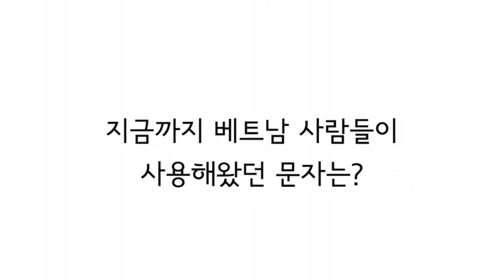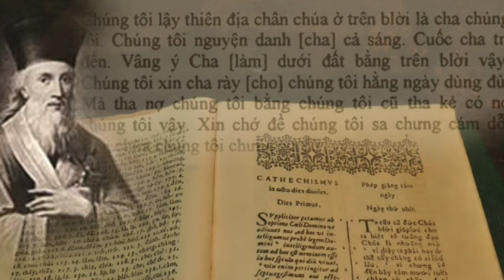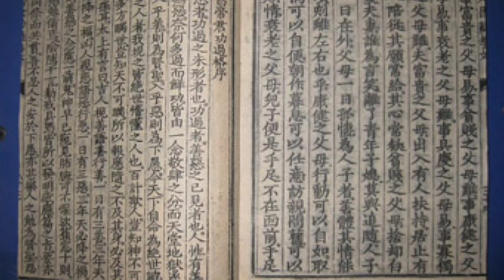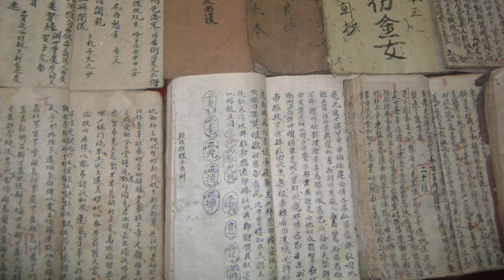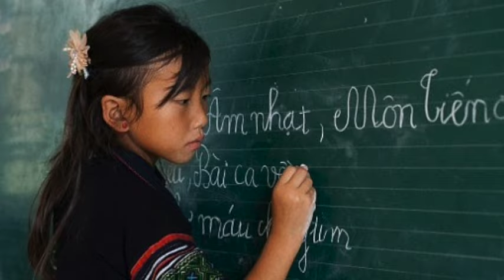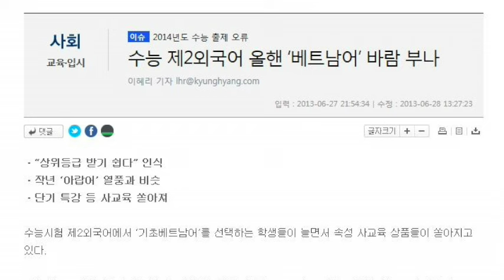[동영상강의계획서] 기초베트남어/ 배양수 교수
동영상강의계획서 서포터즈: 부산외국어대학교 동남아창의융합학부 윤창한